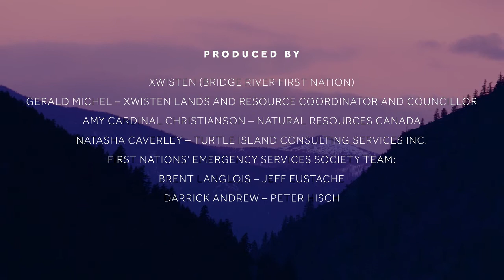Indigenous Cultural Burning - Xwisten (Bridge River)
Cultural burn being conducted in spring of 2019 in Xwisten facilitated by the First Nations’ Emergency Services Society’s Fuel Management Department and Xwisten band members with assistance from the BC Wildfire Service.

The Indigenous cultural burning storytelling and practices video project is a companion initiative to the Revitalizing Traditional Burning: Integrating Indigenous cultural values into wildfire management and climate change adaptation planning project.  Our planning project combined Indigenous cultural values, and traditional burning knowledge, with modern wildfire science, for the purpose of developing wildfire management strategies, that enhance First Nations cultural values.”